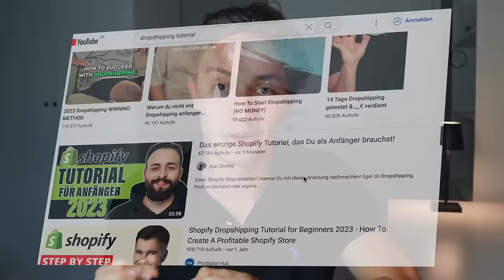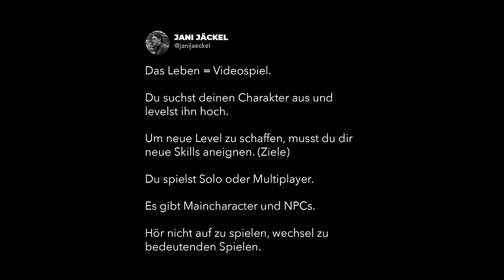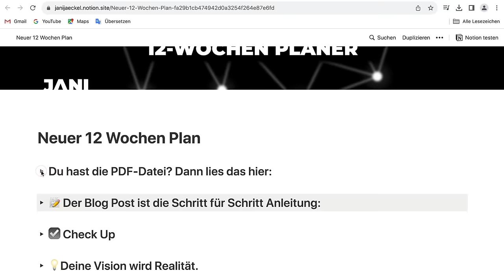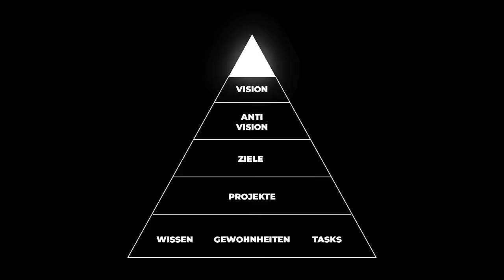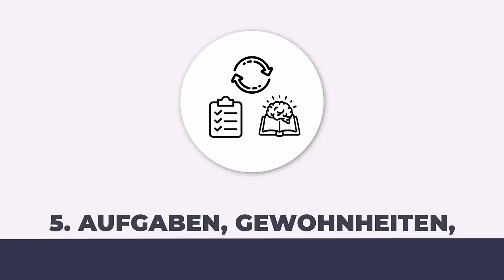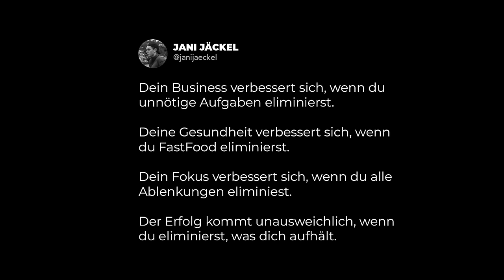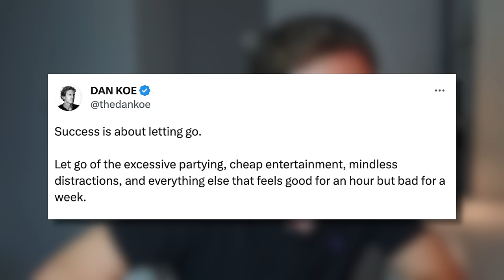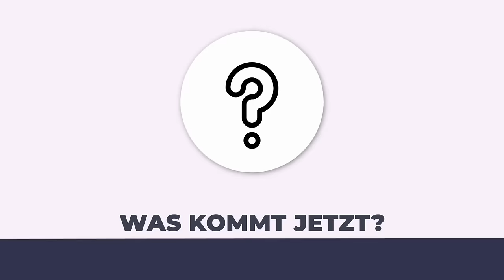Wie du weiter als 99% der Menschen kommst (in 6-12 Monaten)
In diesem Video gehen wir über einen Schritt für Schritt Plan, um weiter als 99% der Menschen um dich herum zu kommen.

Es war nie einfacher erfolgreich zu sein.

Ich selber hatte keine Richtung im Leben.

Ich wollte immer unglaublich viel:
- Geld verdienen
- Mehr Muskeln haben, um bei Mädchen anzukommen
- Gut in der Schule sein

Aber ich bin von einem Projekt zum nächsten gesprungen, sobald das eine schwierig wurde.

Dieser Plan hat mein Leben innerhalb von 6 Monaten zu dem gemacht, was ich mir immer erträumt hatte.

Ich hoffe er macht das Gleiche für dich :)

📽 MEIN EQUIPMENT:
Mein Ringlicht
Kamera: Canon 750d

🕺🏼 MUSIK
Music from Uppbeat (free for Creators!):